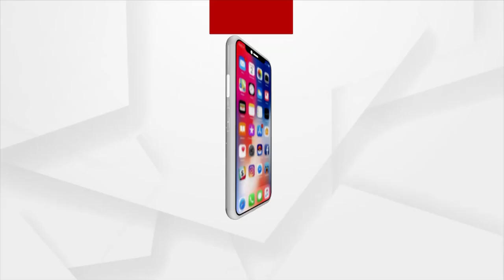Mamita Murder Case : ଛତ୍ରପୁର ଠାରେ ବିଜେପିର କ୍ୟାଣ୍ଡେଲ ରାଲି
ମମିତା ମେହେର ହତ୍ୟାକାଣ୍ଡରେ ମନ୍ତ୍ରୀ ଦିବ୍ୟଶଙ୍କର ମିଶ୍ରଙ୍କ ଲିଙ୍କ୍ ଥିବା ଅଭିଯୋଗ କରିବା ସହ ମମିତାଙ୍କୁ ନ୍ୟାୟ ପ୍ରଦାନ ଦାବିରେ ଆଜି ଗଞ୍ଜାମ ଜିଲ୍ଲା ବିଜେପି ତରଫରୁ ଛତ୍ରପୁର ଠାରେ ଏକ କ୍ୟାଣ୍ଡେଲ ରାଲି କରାଯିବା ସହ ଆନ୍ଦୋଳନ କରାଯାଇଥିଲା